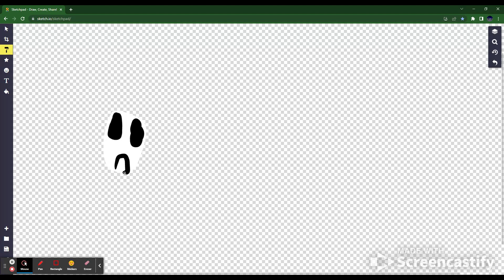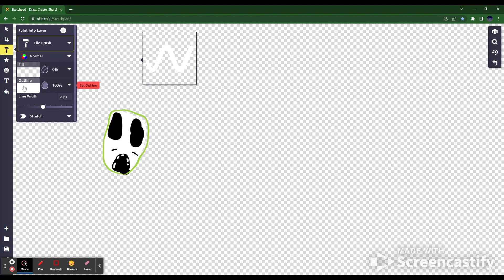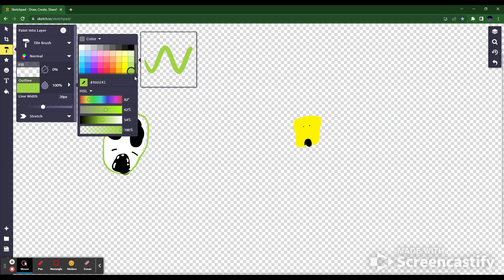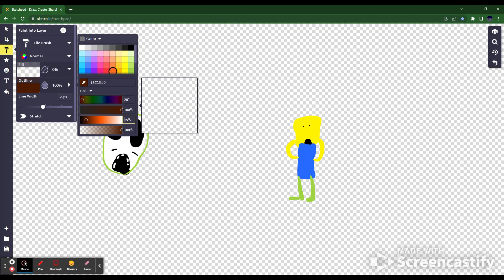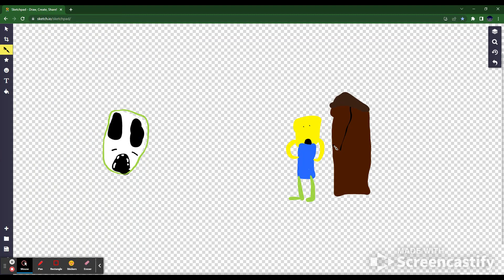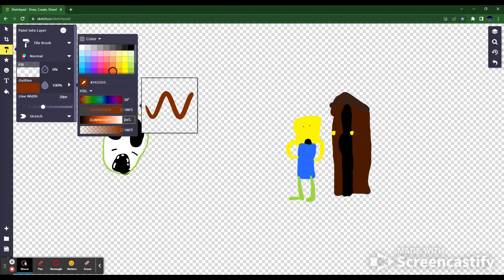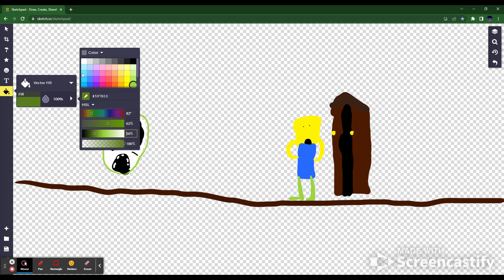drawing ambush and noob